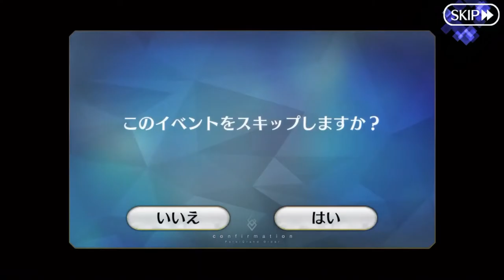[FGO] Qin Shi Huang - Hercules solo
The real immortal